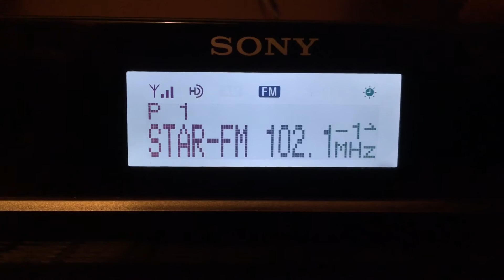Sony XDR-F1HD HD Radio Receiver - KDGE Star 102.1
Song Aired: Leann Rimes - Can't Fight the Moonlight